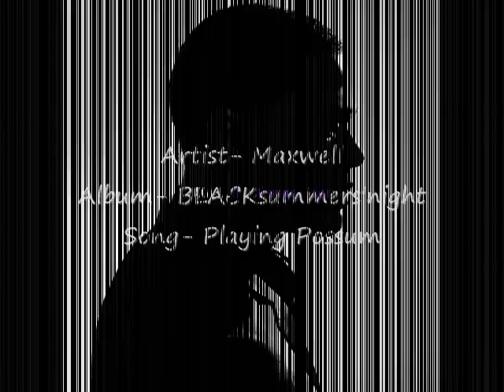Maxwell- Playing Possum